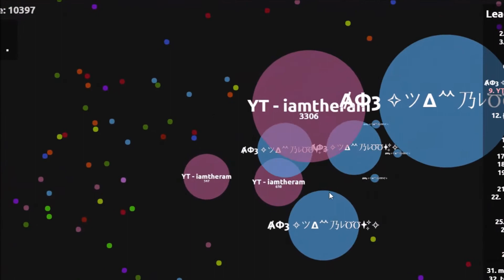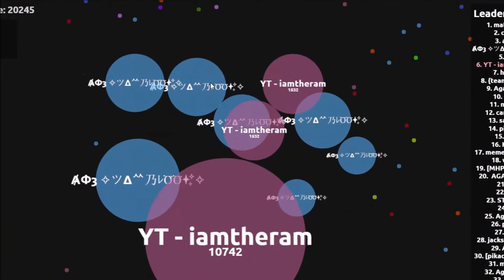Agar.io Pro IM TRANSPARENT 30,000 Part 33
Hey guys! it's iamtheram back with another agario vid!
Thanks again,
-iamtheram